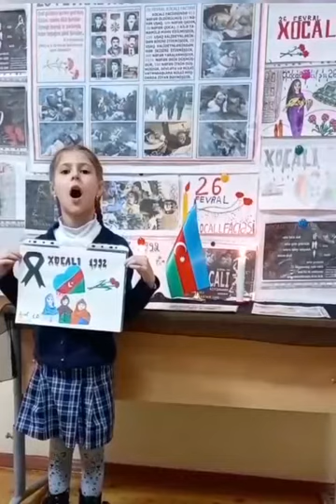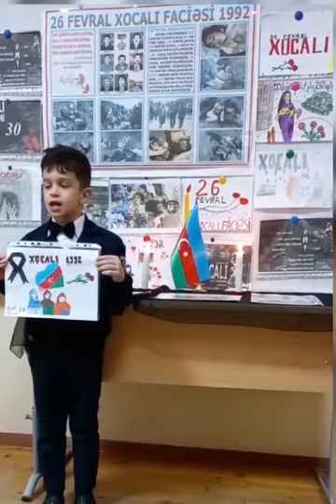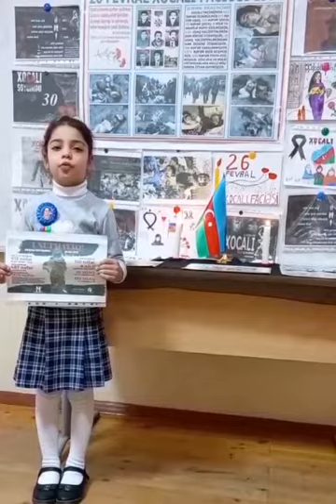Tarix unutmur!Tarix unudulmur!-1D